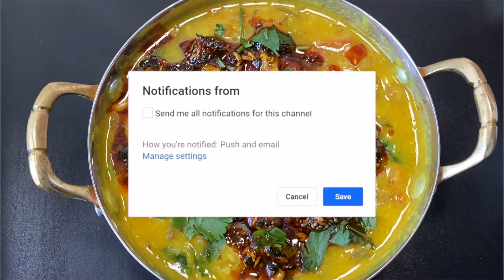दाल फ्राय | How To Make Restaurant Style Dal Fry | Easy Dal Fry Recipe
Dal fry is a popular Indian dal or lentil recipe. This is very easy and basic recipe.  It is prepared using tur or tuval dal. But you also can use moong or masoor dal for this recipe. You can make this dal thcik or medium consistency according to your taste. Let’s learn to make dal fry and dal fry tadka.

Ingredients:
• 1 cup Tur dal
• 2 cups Water
• 1/4 tdp Turmeric powder
• A pinch of Hing / Asafoetida
• 3 tsp Butter
• 1 tsp Mustard seeds
• 1/2 tsp Cumin seeds
• 1 cup Finely chopped Onion
• 2 medium size finely chopped Tomatoes
• 2 Green chilies
• 1 1/2 tsp Coriander powder
• 1 tsp Red chili powder
• 1 tsp Garam masala (Kitchen king masala)
• Curry leaves
• 2 tsp Garlic paste
• Salt to taste
• 1 tsp Kasuri methi (optional)
For Tadka:
• 1 tsp Ghee
• 3~4 Minced Garlic cloves
• 3~4 Diced Red chilies.

Method:
• Take dal in a bowl and wash it really good 2-3 times with water.
• Transfer the washed dal in cooker and add water.
• Add turmeric powder, hing and mix well.
• Close the lid and cook on medium heat until 4 whistles.
• Open the lid and beat the dal really good with beater. Keep it
  aside.
• Heat up butter in a pan. You can use ghee or oil instead of butter.
• When butter is a little hot, add mustard seeds and let them pop
  up.
• Add cumin seeds and let them splutter.
• Add finely chopped onion and fry until it turns golden.
• Add finely chopped tomato, green chilies, coriander powder, red
  chili powder, garam masala (kichen king masala) and garlic paste.
• Mix everything well together.
• Cover and cook until tomatoes become soft.
• Open the lid and mix the masala.
• Add the cooked dal and water to adjust the consistency. Mix well.
• Add salt to taste and kasuri methi. Mix well.
• Boil for about 5-7 minutes. Dal fry is already.
• For making dal tadka, heat up ghee in a tadka pan. You can use
  oil instead of ghee.
• Add minced garlic and let it turn little golden.
• Add fried red chilies and fry it.
• Add this tadka on dal and mix well.
• Dal fry tadka is also already.
• This goes well with jeeraa rice.